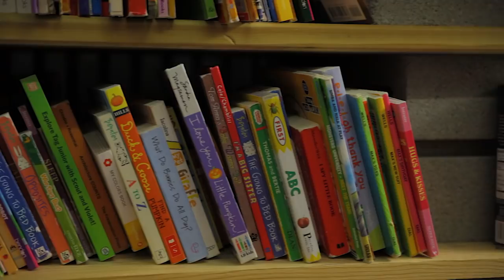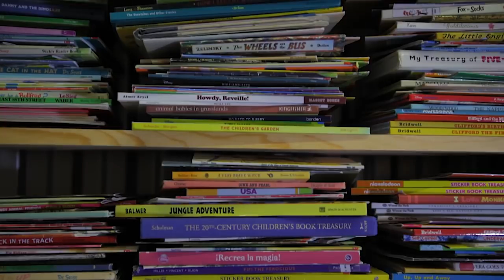Books and a Blanket by Flicker Film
501c3 Books and a Blanket with Founders